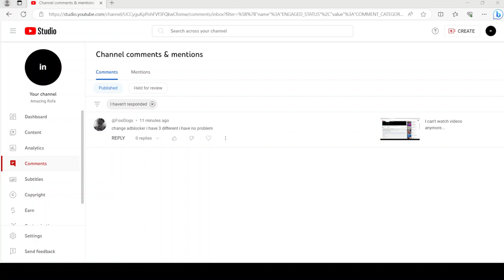Almost hidden a user again.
I had nearly hidden @FoxiDogs from my channel.